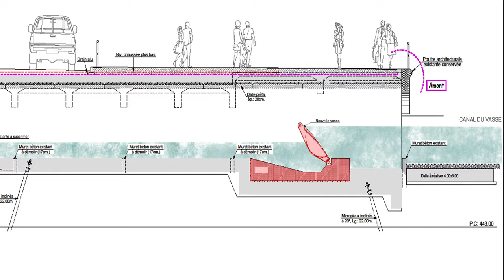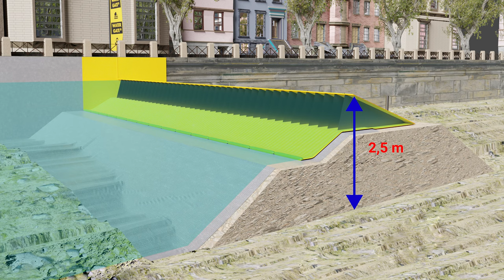🐟 Canal du Vassé | Mise en assec avec batardeaux souples sur une digue en remblai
Dispositif fusible pour retenir les eaux du lac d’Annecy | Technique de mise en assec innovante : batardeaux souples Water-Gate© sur une digue en remblai.

Second lac d’origine glacière de France (2650 hectares) le lac d’Annecy est installé dans une faille géologique. Le dernier glacier qui l’occupait s’est retiré il y a 15 000 ans à la fin de la période de glaciation du Würm. Le « lac bleu » est alimenté par de nombreux ruisseaux et par une source sous-lacustre. Son niveau peut varier de plus d’un mètre selon les conditions climatiques. Le lac a deux exutoires qui traversent la ville d’Annecy : le Thiou et canal du Vassé.

L’objectif des travaux est double :
1) Reconstruction du pont Albert Lebrun construit en 1936 et qui ne répond plus aux normes de circulation actuelles
2) Installation d’une vanne clapet automatique pour faciliter la régulation des niveaux du lac

D’importants efforts ont été menés au cours des dernières décennies pour restaurer la qualité écologique des eaux du lac.

La règlementation encadre les travaux réalisés sur les cours d’eau (Loi sur l’eau et Code de l’Environnement). Ces milieux sont fragiles et l’absence de précaution ou leur mauvaise mise en œuvre peuvent conduire à des dommages importants sur la faune, la flore et la qualité de l’eau.

MegaSecur est fier de faciliter la réalisation des travaux dans les lacs, les rivières dans le respect des règles d’environnement.